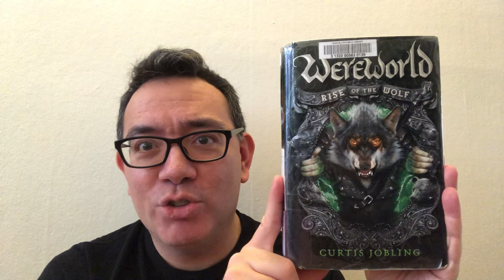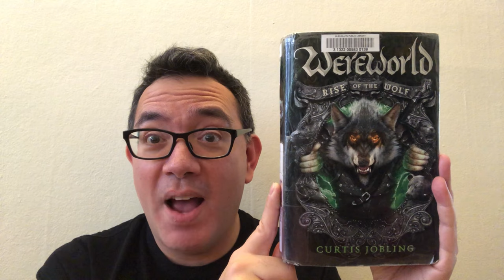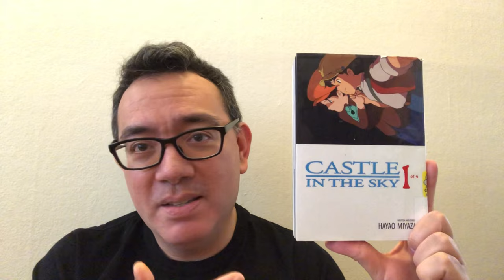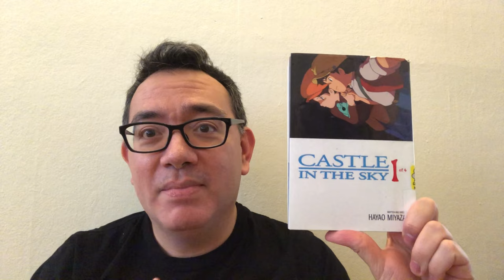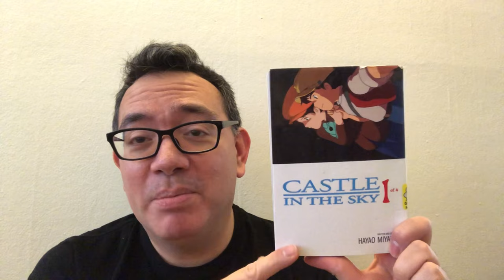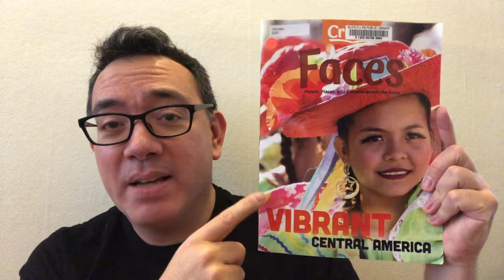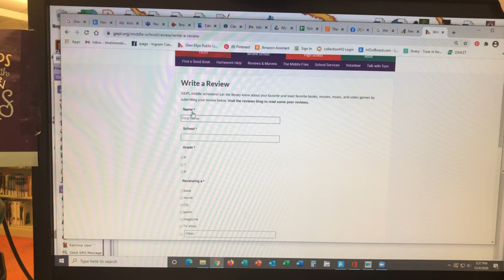The Middle Squad -- February 2021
Middle School Librarian Tom Malinowski recommends books, audiobooks, and graphic novels and offers fun challenges 6-8th graders can do at home.